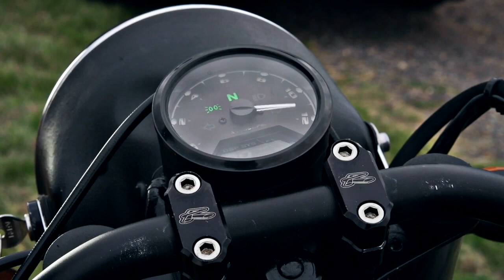I just can't take my eyes of these beauties A Motorbiking loveletter to amazing Motorcycles!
We love motorbiking, riding our bikes, motorcycles, cafe racers, and many more wonderful motorbikes. Motorbiking, motorcycling is what we do and fell inlove with. Motorbiking is more than just riding a motrocycle. Motorbiking is freedom !

On this channel we aim to provide you with the best cafe racer footage you can find. Cafe Racer motorbikes are extremely unique and stylish. Each cafe racer bike has a story to tell. This video compilation of cafe racer footage will get you relaxed or pumped.

We make these videos to educate others in a motivational/inspirational form.